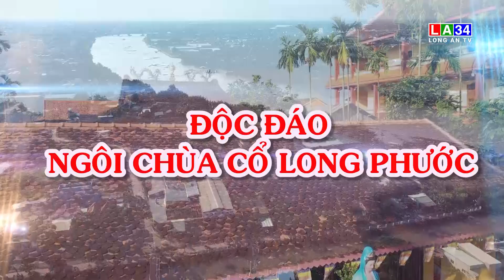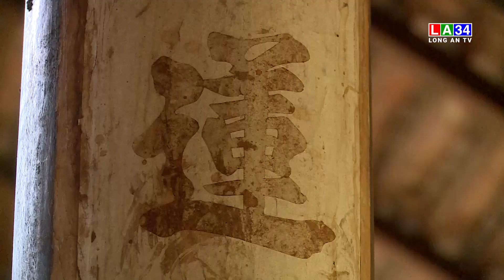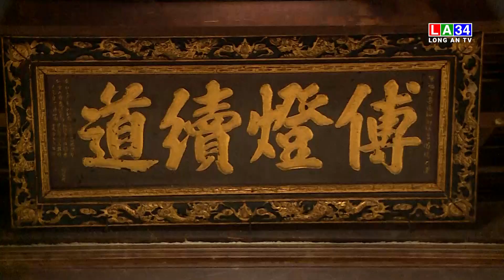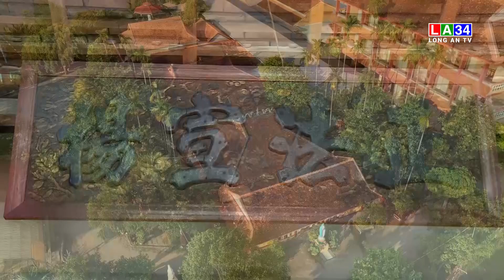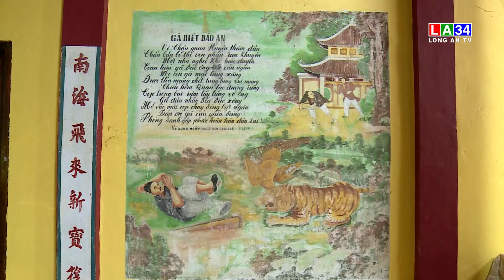Độc đáo ngôi Chùa cổ Long Phước